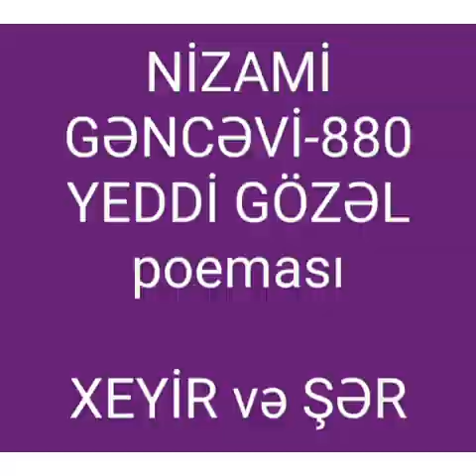Bərdə Regional Mədəniyyət İdarəsi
Mingəçevir şəhər M.P.Vaqif adına Mərkəzi Kitabxananın Uşaq Şöbəsi Nizami Gəncəvinin "Yeddi Gözəl" poemasından "XEYİR və ŞƏR " hekayəsi əsasında videoçarx hazırlayıb.